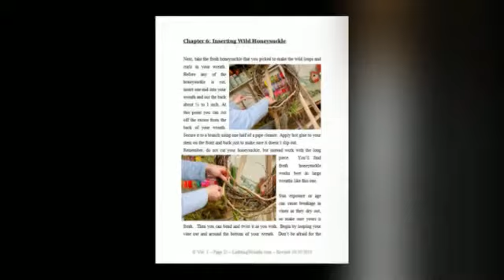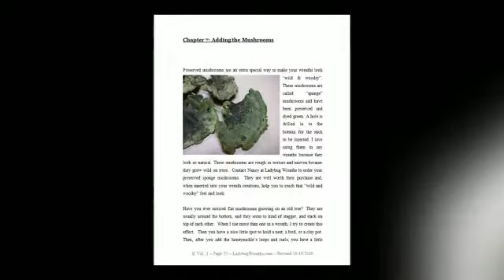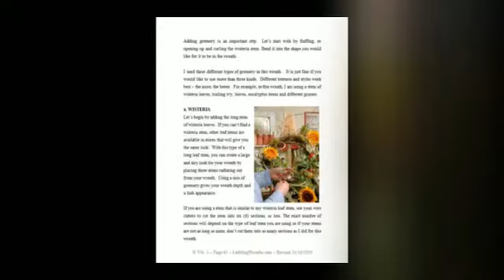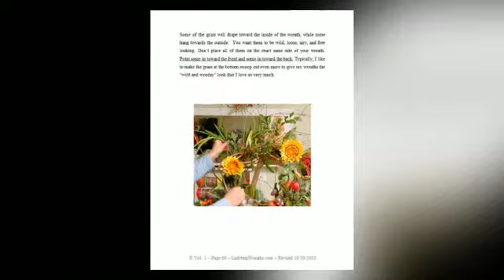Sunflower Wreath: A Teaser Video- Nancy Alexander (edition 2016)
(1) My how to tie a "Nancy" bow video.
(2) My "Eight Easy Steps To Designing Your Own Wreath" guide.
Plus, you get bonus tips on making wreaths, bows, and so much more!

Hello, I’m Nancy Alexander. Learn wreath design and have fun turning your hobby into cash! Purchase my eBook ‘Sunflower Garden’ that completely provides you information on how to recreate my XXL Sunflower wreath. Included in the book are the list of materials, close-up photos, and step-by-step instructions. This eBook is all you ever need to get started making wreaths and earning extra income from it!

As a master wreath designer, teacher, author, and founder of Ladybug Wreaths, it is my passion to teach you of my craft and guide you to market your craft online. Get inspired and learn from my beautiful custom designed wreaths, how-to videos, and books on wreath design.

I also have thousands of followers, and I would LOVE for you to be one of them!

Learn more about wreath making here:
My Secret Vendors - my best selling eBook containing all the vendors I have researched and purchased from for many years

Best of Nancy - my community where I provide training (videos & PDFs) along with a closed FB page for members
NOTE: I'll send you an invitation to be a member. You could see what is going on in there.

Amazon Store